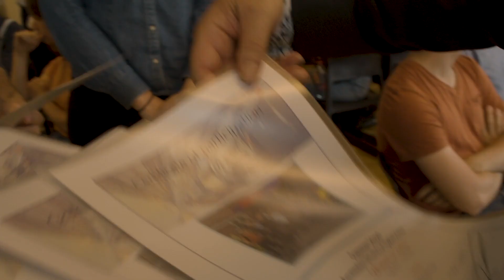Software for Science - Amsterdam University of Applied Sciences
The summer course Software for Science offers team assignments for developing software for scientific experiments. You will learn best practices for scientific programming and execute them in projects for renowned scientific institutes.